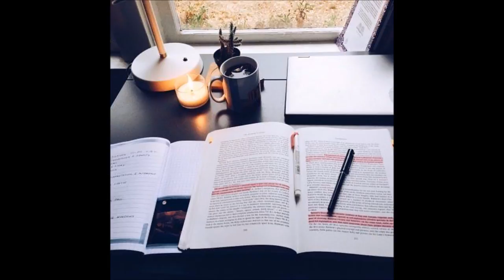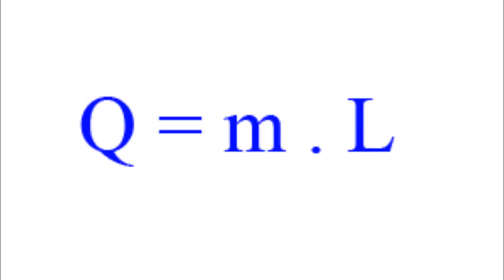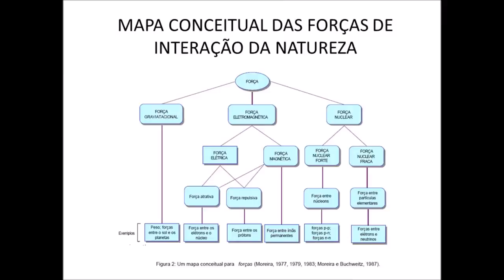Como estudar Física para o ENEM em 10 passos! - Greicy Silva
Como estudar Física para o ENEM em 10 passos!
Professora Greicy Silva

A física é uma matéria de grande dificuldade para muitos alunos. Se esse é seu caso, confira 10 passos que podem ajudar você a aprender e estudar física para o ENEM com a professora Greicy Silva!